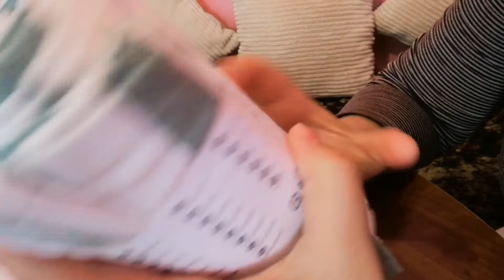جولة خفيفة في ايكيا مع بعض المشتريات 😘